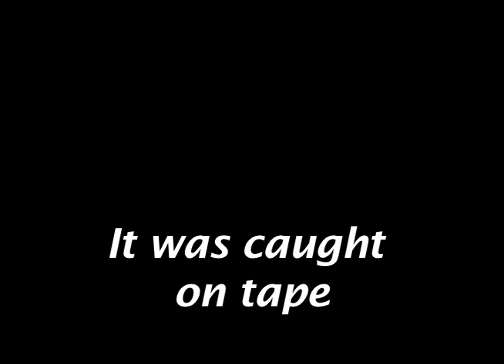Something Blue Long Trailer